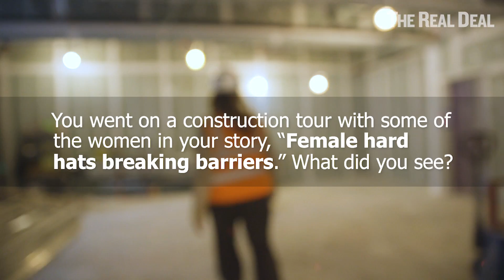Why it's tough for women to work in construction, and how that can change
Women only make up less than 10% of the national construction workforce.

Reporter Kathryn Brenzel interviewed dozens of women who work on both construction sites and as executives at some of the city’s largest construction management firms to get an idea of why the lack of diversity persists, what challenges women working in the industry endure, and how management firms can help create a more inclusive environment.

Special thanks to Kim Neuscheler at Turner Construction for the construction tour at Memorial Sloan Kettering’s David H. Koch Center for Cancer Care.

Produced by Jhila Farzaneh